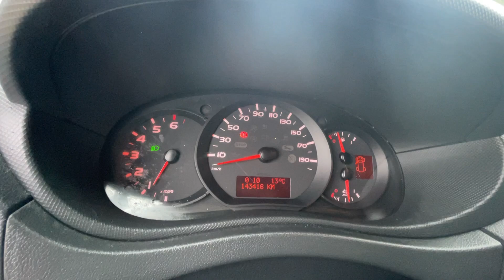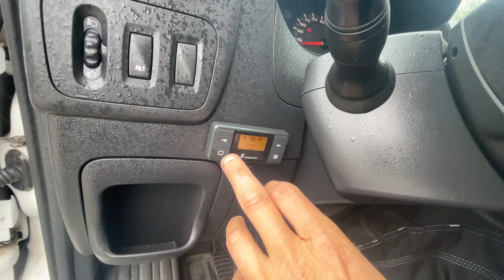Køb Varebil Renault Master 2.3 DCI S&S T33 L2H2 på Klaravik